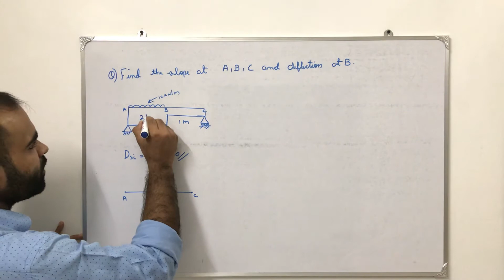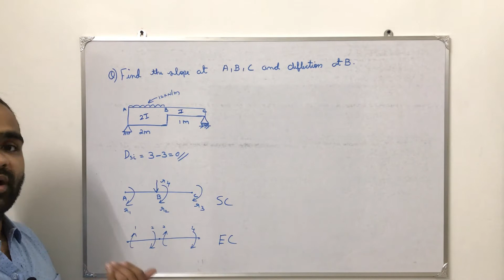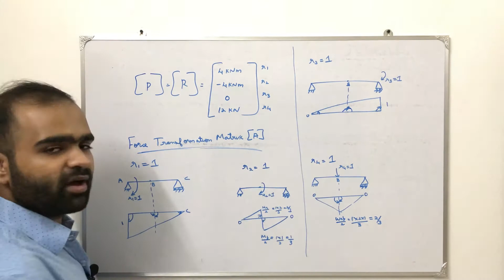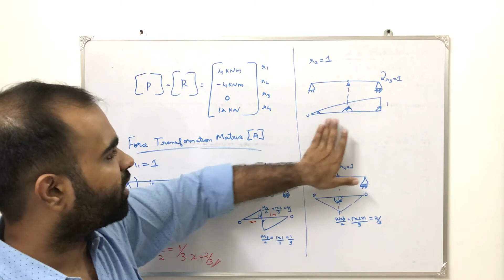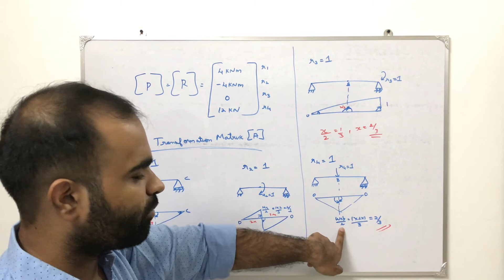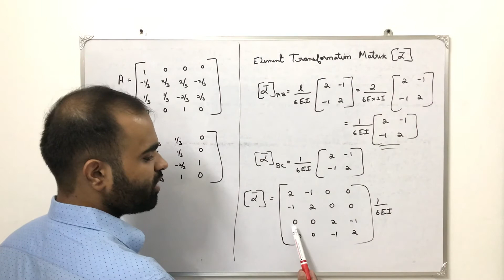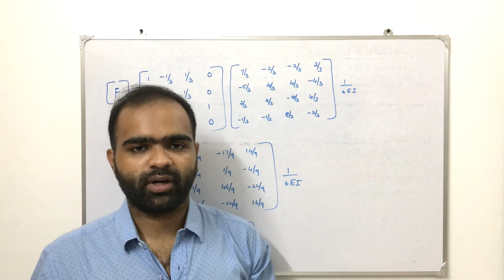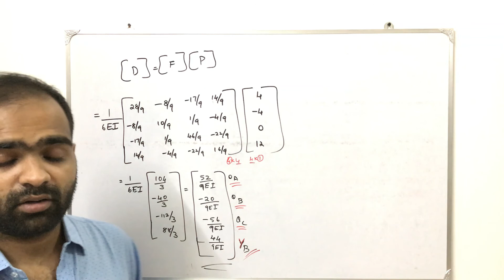Problems based on Analysis of determinate structures|| Module3||#8